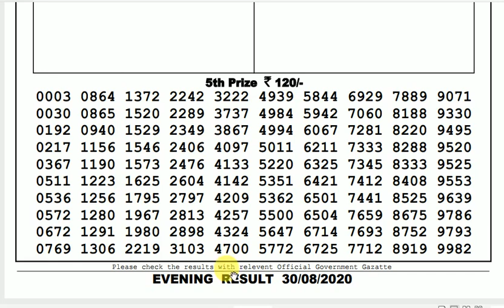Lottery Live I Lottery Results I Sombad Lottery 11.55am 04.00pm 08.00pm gdn